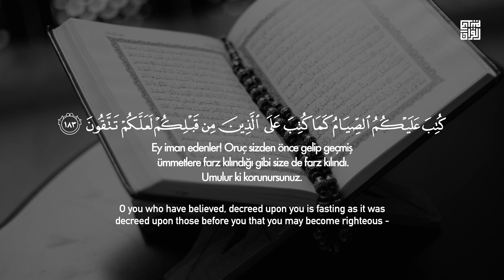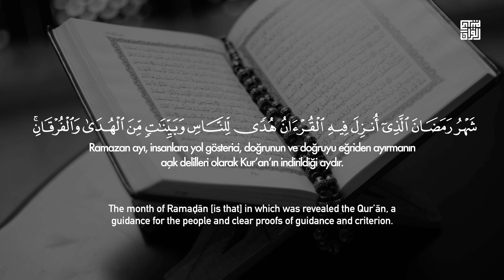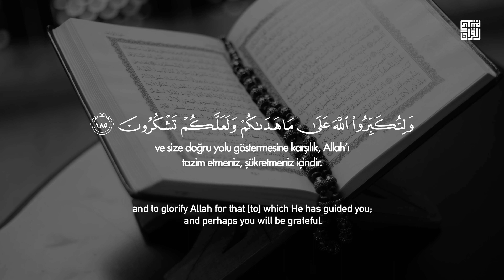Oruç Ayeti | Bakara Suresi: 185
sacidun Oruç Ayeti | Bakara Suresi: 185